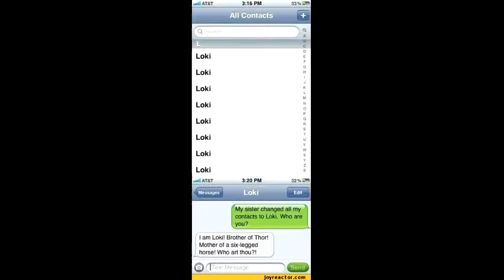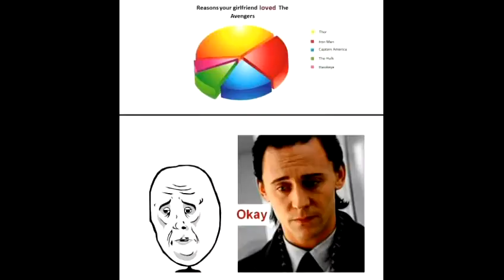Loki Funnies :P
The song being played is 1983 by the Neon Trees. I got all the images from Bing, if you see yours and want credit just let me know. :) I'll make sure to give it to you.